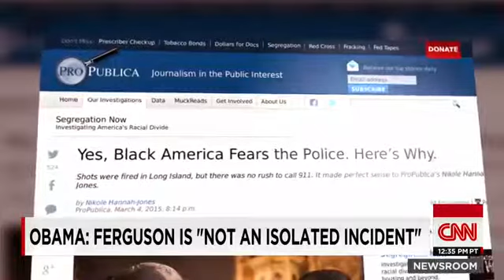1717 BCG CNN Obama We need to respect police